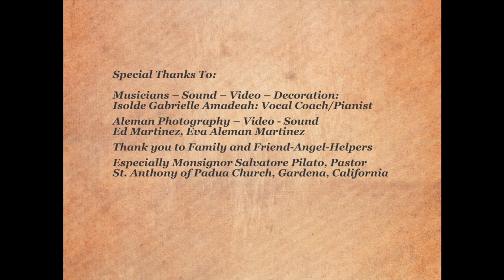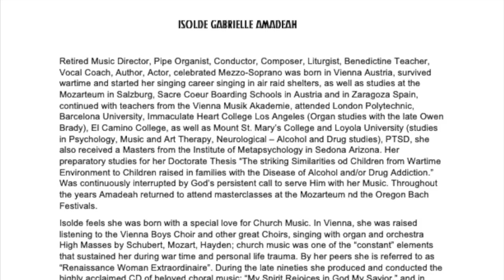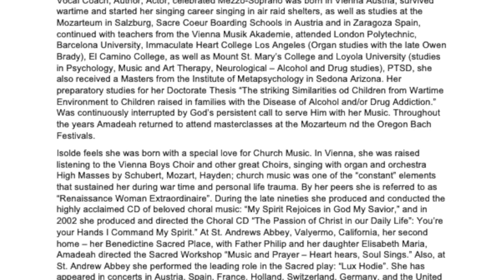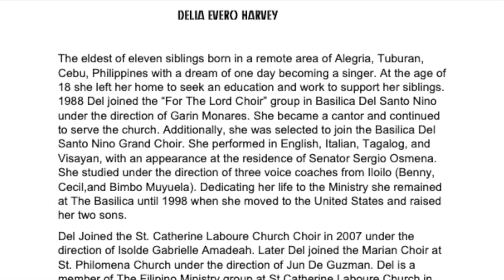A Little Treasure Chest Recital Performance by DELIA EVERO HARVEY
DELIA  EVERO  HARVEY
Gratefully shares Her Premiere
RECITAL   PERFORMANCE
"In multiple languages"

PART I
Introduction and Program Lecture
Isolde Gabrielle Amadeah
1. “Lascia Chio Pianga- Let Me Lament”
                       Aria from the Opera ‘Rinaldo’
                            by Georg Friedrich Handel
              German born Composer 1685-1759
             from 1710 lived and died in England
2 “Bist Du Bei Mir- Art Thou with Me”
                     Aria from the Opera Diomedes
                        by Gottfried Heinrich Stoelzel
                     German Composer 1690 –1749
   Adapted Melody by Johann Sebastian Bach
                    German Composer 1685 – 1750
3 “Ave Maria – Hail Mary”
             Based on the Prelude # 1 in C Major
                              by Johann Sebastian Bach
       Melody and Latin Text set to J.S. Bach’s
                                   Prelude # 1 in C Major
                        by Charles Francoise Gounod
                      French Composer 1818 – 1893
4. “Apres Un Reve –  After The Dream”
                                             by Gabriel Faure
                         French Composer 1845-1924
5. “O Mio Babbino Caro -
                               - Oh my beloved Daddy”
            Aria from the Opera Gianni Schicchi
                                       by Giacomo Puccini
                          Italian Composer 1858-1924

           SHORT  INTERMISSION

PART II
Program Lecture
Isolde Gabrielle Amadeah
6. “My Favorite Things”
        From the Musical ‘The Sound of Music’
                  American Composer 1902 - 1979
                    Lyrics by Oscar Hammerstein II
7. “Edelweiss”
       Dedicated by Delia to her Austrian born
          Mentor/Teacher/Friend I.G. Amadeah
                             Rodgers and Hammerstein
8. “Nella Fantasia- In My Fantasy” Theme -
  ‘Gabriel’s Oboe’ from Movie ’The Mission’
                                 Italian Composer 1928 -
                       Italian Lyrics by Chiara Ferrau
9. “When Irish Eyes Are Smiling”
     Dedicated by Delia
      to her Irish born Husband David Harvey
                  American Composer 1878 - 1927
10. “Irish Blessing” with revised text by, and
      dedicated to Monsignor John O”Byrne
      Composer 1939
11. Dahil Sa I Sang Bulaklak -
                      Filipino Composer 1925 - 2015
                                     Lyrics by Levi Celerio
12. “Hindi Kita Malilimutan –
                 I Will Never Forget You”
                                Filipino Composer 1965 -
                                Text from Isaias 40”15-16

Encore: “I Believe’ Words/Music Kevin Drake

Musicians – Sound – Video – Decoration:
Isolde Gabrielle Amadeah: Vocal Coach/Pianist
Aleman Photography – Video - Sound
Ed Martinez, Eva Aleman Martinez

Thank you to Family and Friend-Angel-Helpers
Especially Monsignor Salvatore Pilato, Pastor
St. Anthony of Padua Church, Gardena, California